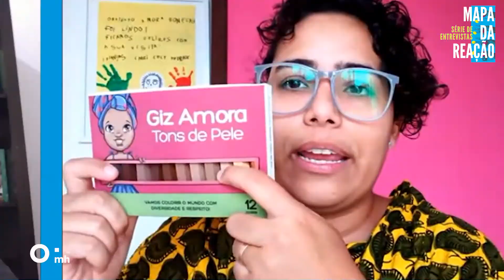Amora Giz: Educação antirracista reduzindo desigualdades históricas | World Creativity Channel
Amora Giz (ODS 4 e 10) Conheça a história da empreendedora preta Geo Nunes, fundadora da Amora Brinquedos criada em Salvador na Bahia e idealizadora do Amora Giz Tons de Pele, uma ferramenta pedagógica poderosa para promover educação antirracista de forma lúdica desde a primeira infância.

O Dia Mundial da Criatividade e o Escritório das Nações Unidas de Serviços para Projetos (UNOPS) uniram esforços para lançar o Mapa da Reação, uma plataforma para mapear soluções inovadoras que apoiam a resposta do Brasil à pandemia. Nessa série de entrevistas, vamos apresentar a história de alguns empreendedores e empreendedoras que reagiram e estão ajudando a mudar a história de pessoas e cidades através da criatividade.